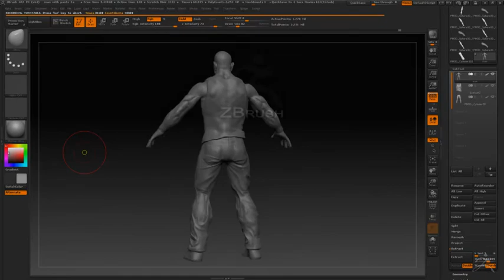cg character wip 1 3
work in progress male character